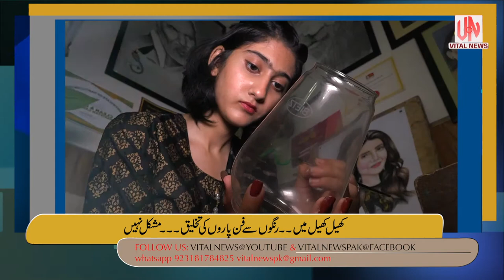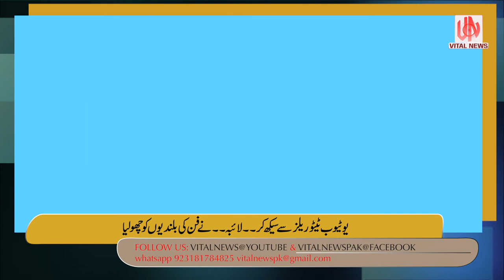YOUNG PAKISTANI ARTIST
VITAL NEWS OF THE DAY